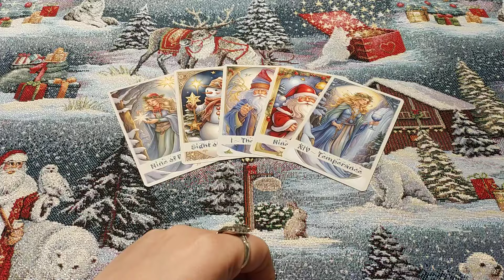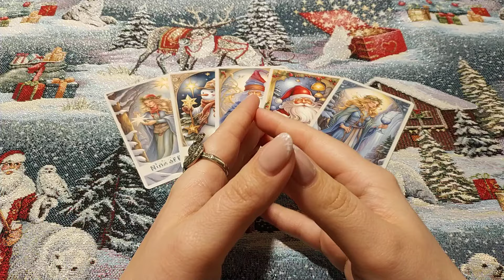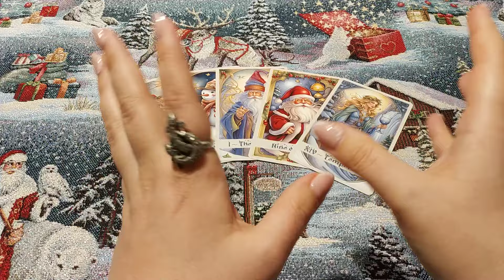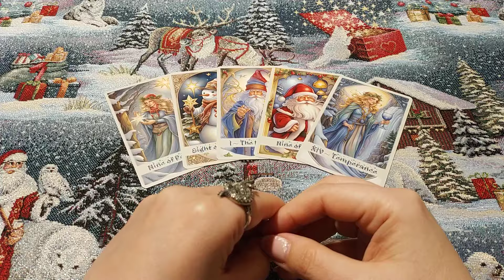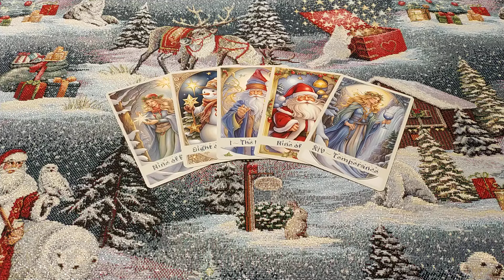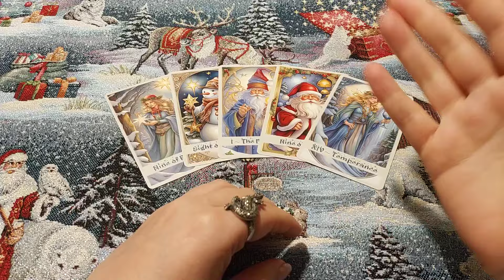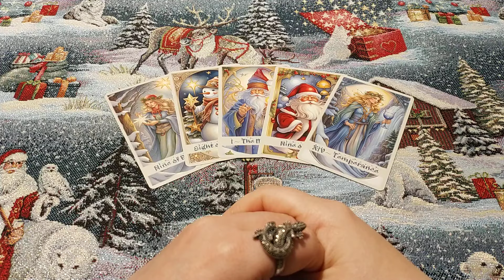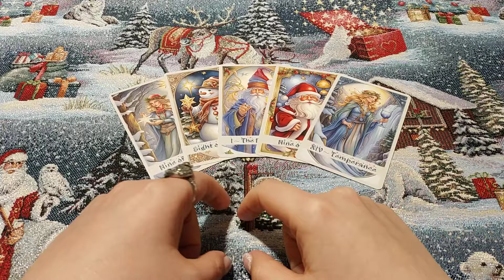Можно раз и навсегда поставить защиту и больше никогда не тратиться на работу практика? Говорилка.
Вы можете получить личную консультацию (расклад) или магическую помощь, независимо от того на каком краю Земли Вы живете.) Для личной консультации (если Вам исполнилось 18), личных раскладов ВК и Фэйсбук электронная почта ВАЖНО: прежде чем писать, ОБЯЗАТЕЛЬНО посмотрите как проходит консультация, особенности консультации и секреты общения со мной. Правила получения личного расклада и как получить личный Получение личных ритуалов только после Диагностики Магического негатива.